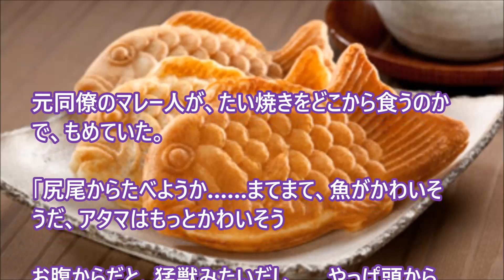【日本好き外国人】絶賛！友人に「日本に行ったら、世界一旨いバーガーチェーン店に行け」と指令？を受けたらしい・・・ｗ 【日本びいき ほっこりする話】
絶賛！友人に「日本に行ったら、世界一旨いバーガーチェーン店に行け」と指令？を受けたらしい・・・ｗ

留学生アメリカ人男子がぽろぽろ泣きながらハンバーガーを食べていた。その理由が…【親日外国人日本びいき和む話】

【日本好き外国人】 おでんダネを次から次へと注文！ガチで日本食グルメな外国人たちにビックリ！

モスバーガーで見かけた白人男性がジッと見つめていた。自分が知ってるハンバーガーに似てるが、違う味がしたらどうしよう…【親日外国人日本びいき和む話】

ハンバーガショップに黒人スーツ集団が来店。常に一列に並んで移動してドラクエのようｗ理由を聞くとｗｗ【外国人の和む話】

日本食ダメでみるみるヤツレていく外国人。心配になって皆でキャラ弁作ってあげたら、、【外国人の和む話】